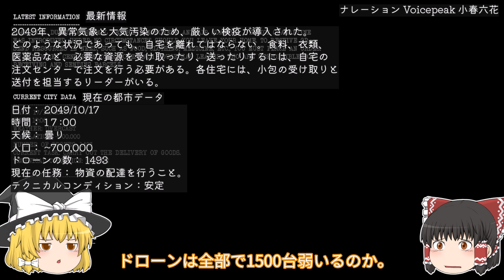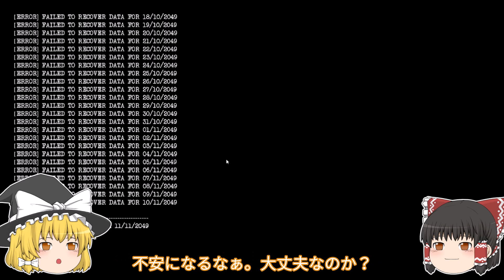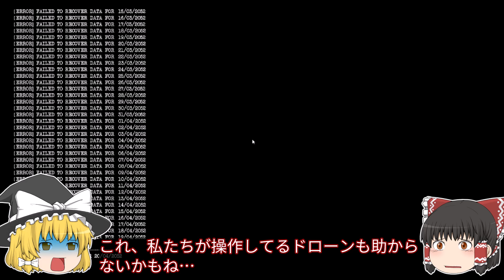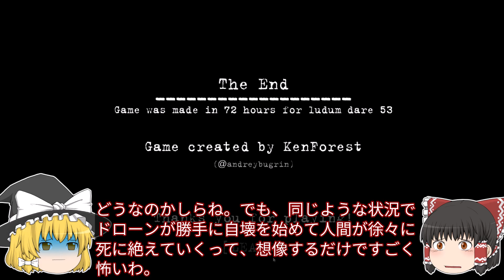【日本語字幕付】荒廃した絶望世界のドローン配達【ホラーゲーム】【Drone Delivery Despair】【ゆっくり実況】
ゆっくり霊夢とゆっくり魔理沙が海外のホラーゲームに挑むようです。

◎あらすじ◎
2049年、大災害で人類が外に出られなくなった絶望の世界で、ドローン配達が人々の命を繋いでいた。
しかし、そんなある日ドローンたちが原因不明の故障で次々と壊れていく…

イラストをお借りしました。